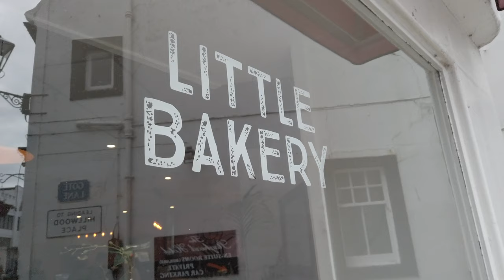WILD SWIMMING IN THE FIRTH OF FORTH and the BEST BREAKFAST in South Queensferry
This week we get back to some Wild Swimming, a bit closer to home.
With views of the iconic Forth Rail Bridge this swim should definitely be memorable.
And as a treat after the plunge we head to the best Little Bakery in South Queensferry for some tasty breakfast.

Find us @romanaandewan